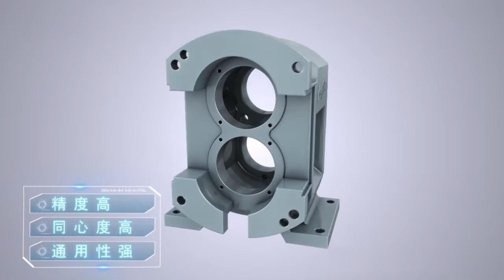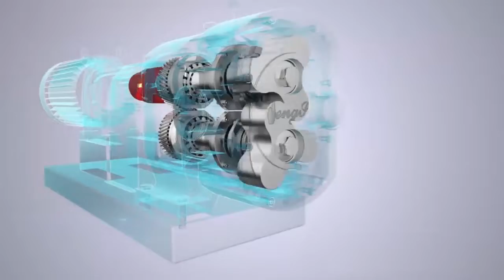Rotary pump details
SINO FIN CNC GROUP CO., LTD.